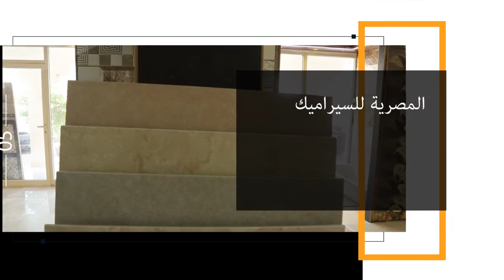شركة المصرية للسيراميك